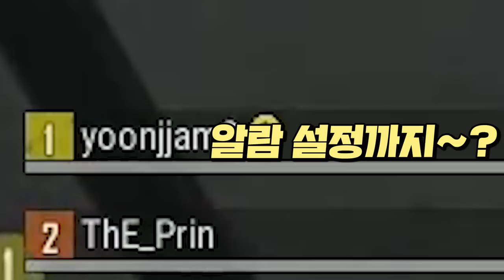랜덤스쿼드에서 걸뽀인척했더니 안믿어요ㅋㅋㅋ